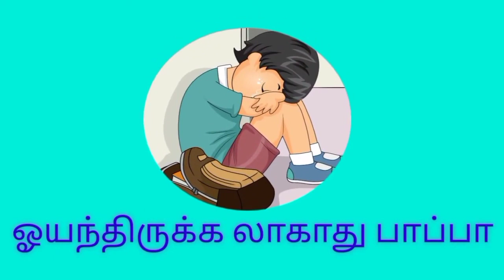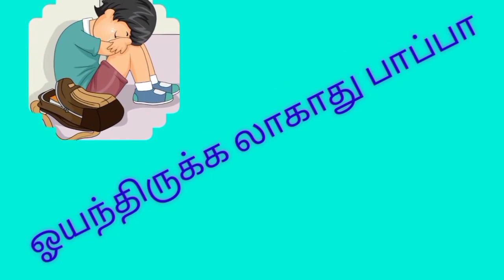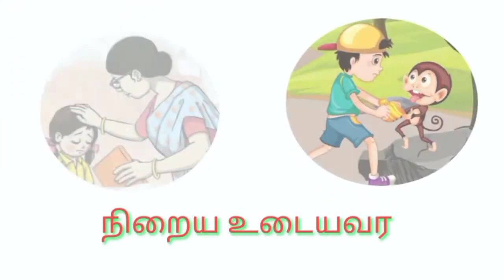ஓடி விளையாடுபாப்பா பாடல் / எண்ணும் எழுத்தும்/தமிழ்/இரண்டாம் பருவம்/1-3வகுப்புகள்/அலகு 5